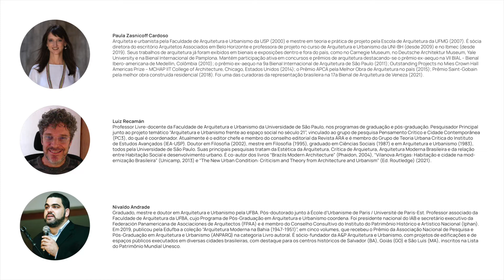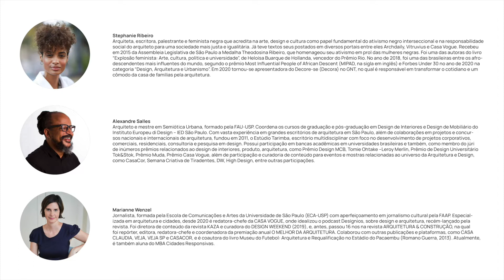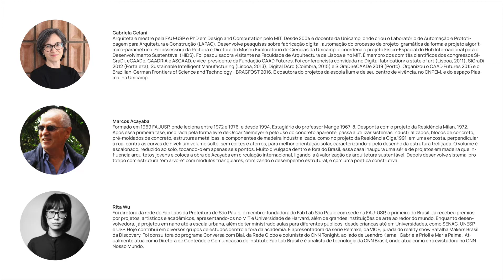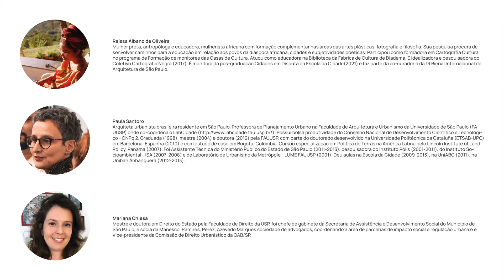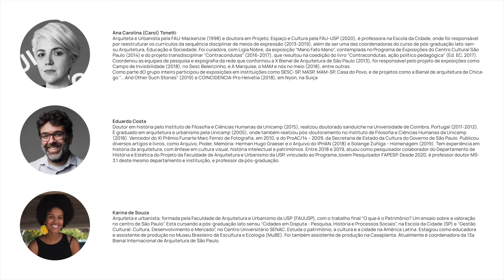Divulgação do Júri | Premiação IAB 2021 | Edição Centenário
Venha conhecer o Júri da Premiação IAB 2021!

Nesse video mediado por Audrey Carolini, Conselheira Superior do IABsp, os Coordenadores Técnicos da premiação, Frederico Costa e Jaime Solares, vão apresentar o Júri da edição 2021 da Premiação IAB.

A inscrição é aberta para associados e deve ser feita de forma online através de formulário específico disponível no Edital da premiação, que pode ser acessado no

Com o objetivo de ampliar a abrangência do prêmio e ao mesmo tempo manter a valorização da diversidade de iniciativas e particularidades regionais, as premiações estaduais deste ano serão coordenadas em categorias unificadas:

➖ Edificações
➖ Interiores e Design
➖ Urbanismo, Planejamento e Cidades
➖ Técnicas e Tecnologia
➖ Cultura Arquitetônica

A etapa estadual da premiação seguirá o seguinte calendário:
➖ 30/09 - Início das inscrições
➖ 15/11 - Prazo final para as inscrições e entrega dos trabalhos
➖ 15/12 - Cerimônia

E até o final do ano teremos um desconto de 50% em todas as categorias de associação. Basta utilizar o cupom “IAB50OFF” na hora de se associar.